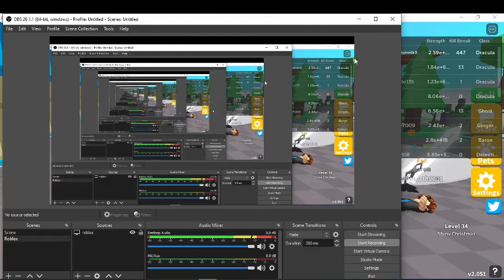Saber Sim Update 76 (Roblox)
the newest upd is so good cuz x2luck
Welcome to Saber Simulator!

HOW TO PLAY:
⚡ Train your character by swinging your sword and gathering strength.
💪🏻 Use strength to fight other players.
💰 Sell your strength for coins and upgrade your character in the shop.
📈 Try to get to the top of the leaderboards!

Latest Update: [Update 76]: v2.051
- 3 New DNA
- New Sword (Sparkblade)
- New Class (Dracula)
- 9 new pets and a new island
- PetDex Sorts (Rarity, Strength)
- Double Luck Event
- New Features Coming Soon!

Updates every Friday at 10 PM PST!

Join the group HD Games. for an in-game reward:
💰 20% Extra Coins
⚡ Chat Tag
👑 Name Tag

Made by HD Games